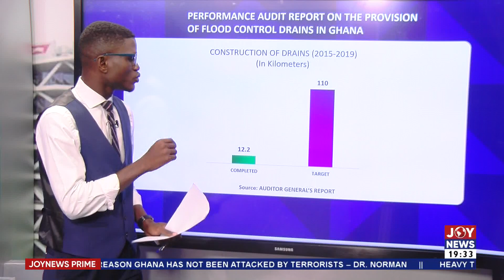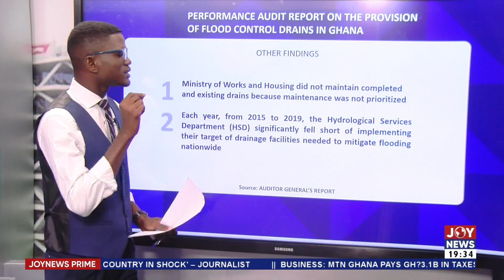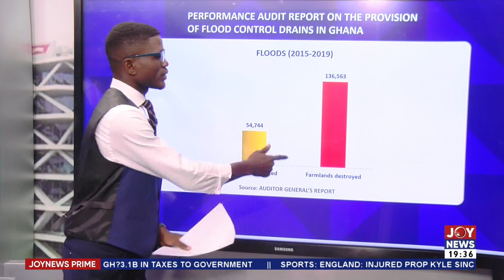Perennial Flooding: Finance Minister ignores requests for funds to address issue